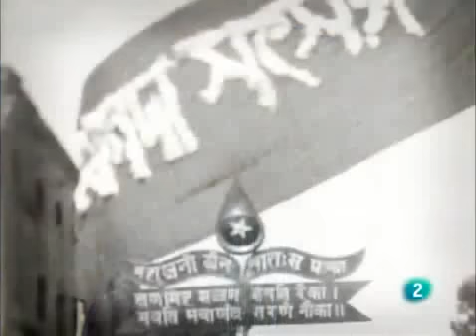¿Quién es Yogananda?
Entrevista sobre la figura del místico hindú Yogananda.